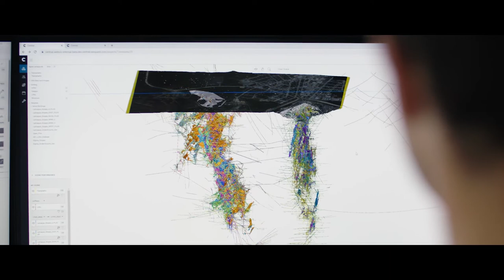How geoscience can change the world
From protecting freshwater or underground microorganisms to understanding Antartica's melting icecaps, geoprofessionals are informing important decisions for the Earth's future. We're amazed by their ingenuity.